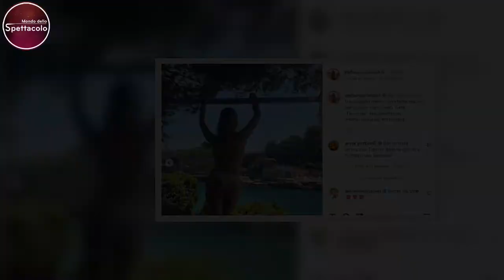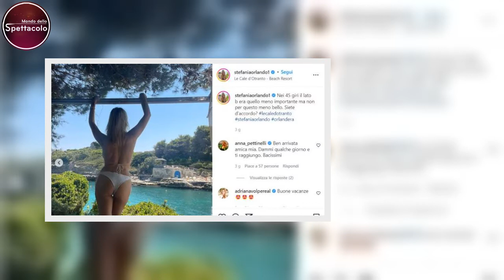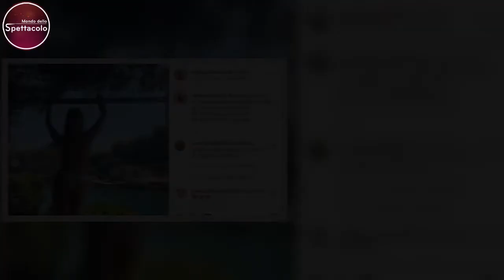Stefania Orlando, altro che 55 anni in bikini è una gioia per gli occhi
Stefania Orlando non ha paura della lotta contro il tempo, in quanto nonostante non sia più una ragazzina è una vera e propria gioia per gli occhi.

Stefania Orlando dopo la partecipazione alla quinta edizione del Grande Fratello Vip di Alfonso Signorini ha ritrovato una nuova popolarità. La conduttrice è riuscita, durante il corso dei sei mesi di permanenza, a farsi conoscere ed apprezzare dal pubblico del piccolo schermo degli italiani che hanno avuto modo di poter scoprire tutte le sfaccettature della sua personalità.